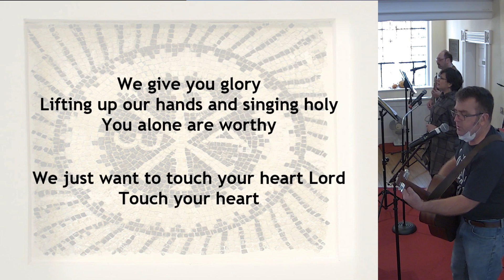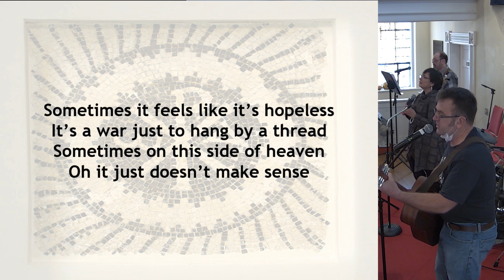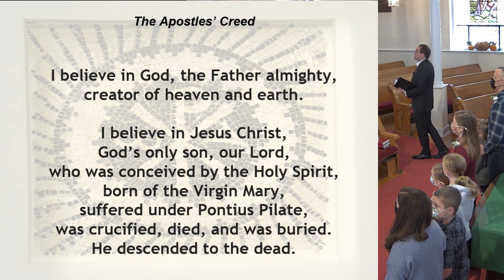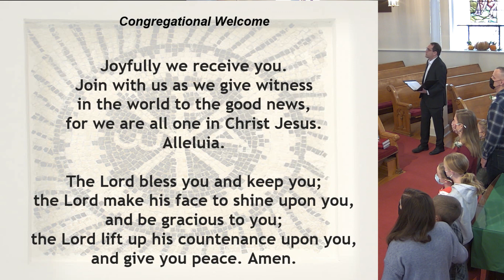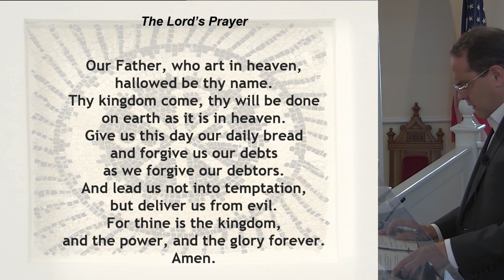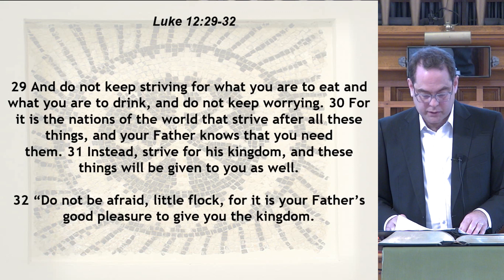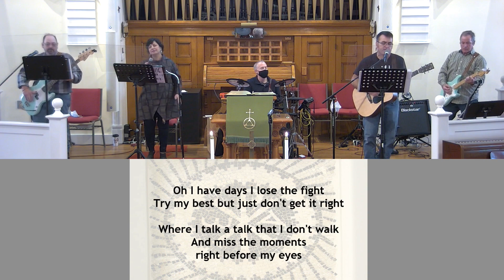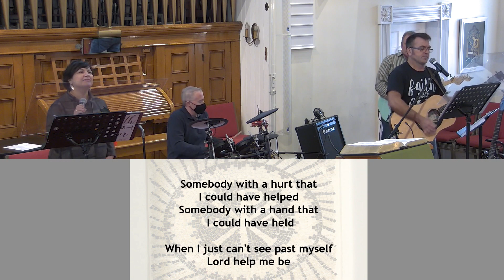November 14, 2021 Gatherings Service